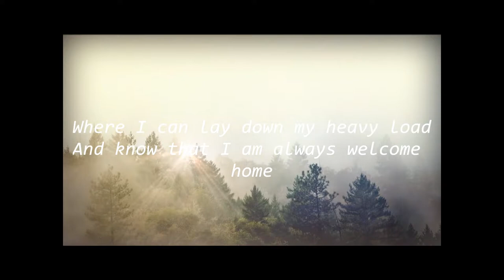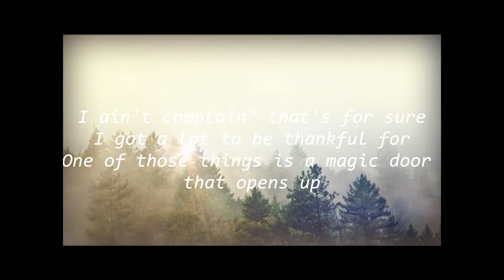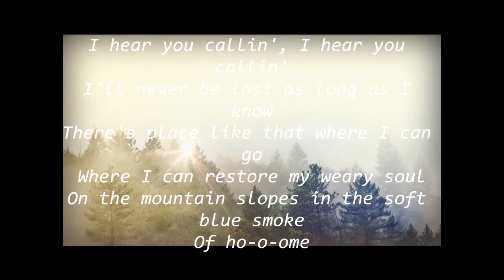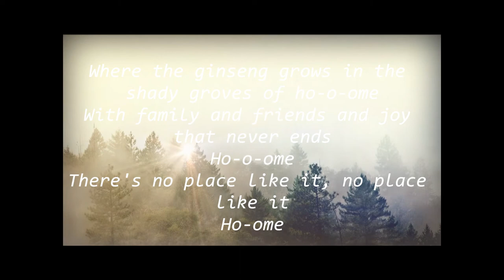Dolly Parton - Home (Lyric Video)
Lyric Video for Dolly Parton's 'Home'. Lyrics below:
Lookin' outta my windowpane
Tears minglin' with the rain
I'm so lonesome I could cry, just like old Hank
Starin' down on the city street
Feelin' empty and incomplete
There's a place I need to be to fill my tank
A place I can go where I can be free
Where I can be happy and I just be me
Ho-o-ome
Where the warm wind's blowin' and the river's flowin' along
Like a lazy bum in the midday sun
And I've gone fishin' with my pole at the fishin' hole
Where I can lay down my heavy load
And know that I am always welcome home
I left home I was seventeen
I had a lot of ambitious dreams
Seen a lot of those dreams come true, I've had good luck
I ain't complain' that's for sure
I got a lot to be thankful for
One of those things is a magic door that opens up
Back to the time when I was a kid
To the sounds of crickets and the katydids
It's called ho-o-ome
On the front porch swingin'
And the fern pots hangin'
Ho-o-ome
With the church bells ringin'
And voices singin'
Those old songs that mend my mind like a stitch in time
Where the tea is sweet and the love complete
Oh me, I wanna go ho-o-ome
I often think about where I have been
Where I am goin' and that's about when I think about
Ho-o-ome
Where the soul finds comfort and the heart finds pleasure
Ho-o-ome
Where the depths of love is hard to measure
It's ho-o-ome
I hear you callin', I hear you callin'
I'll never be lost as long as I know
There's place like that where I can go
Where I can restore my weary soul
On the mountain slopes in the soft blue smoke
Of ho-o-ome
Home sweeet home. Ho-o-ome
Back to the hills with the whippoorwills
Of ho-o-ome
With the fireflies blinkin' and the night stars winkin'
Ho-o-ome
Honeysuckle vine and Muscadine wine
At ho-o-ome
Where the ginseng grows in the shady groves of ho-o-ome
With family and friends and joy that never ends
Ho-o-ome
There's no place like it, no place like it
Ho-ome